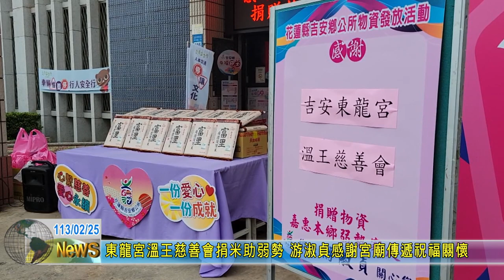20240225 06 東龍宮溫王慈善會捐米助弱勢 游淑貞感謝宮廟傳遞祝福關懷